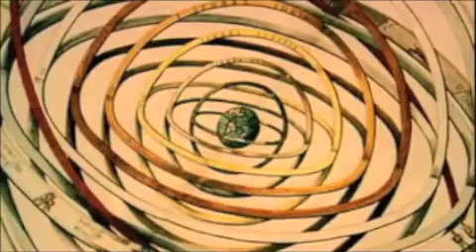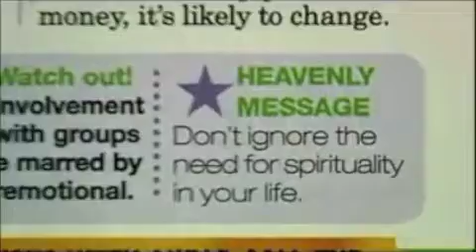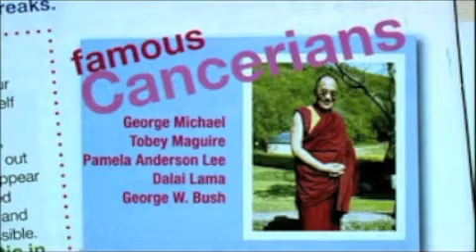Enemies of Reason Excerpt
"...astrology misleads the public, denies scientific progress, and belittles our universe. There's a far richer way of looking at the cosmos - astronomy is a triumph of the human intellect - a real science, constantly enriched by new evidence."

If you enjoyed this then I recommend watching the entire episodes (they can be found on google video.)  Sorry for the audio/vido sync, but it shouldn't be too much of a problem.